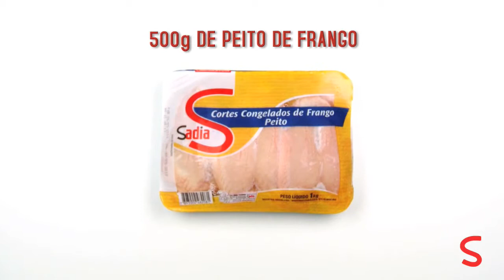(TV IPOJUCA) Receitas Super Deliciosas - Ipojuca/ PE.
Ipojuca agora tem sua TV WEB . Conectada ao Mundo WEB Virtual e o Canal 20 da TV por assinatura NET DIGITAL HD. Sua programação na TV e na INTERNETE simultaneamente.